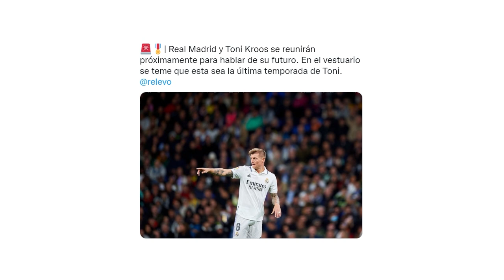SE TEMEN LO PEOR | El jugador que se reunirá CASI YA con Florentino pero parece que SE VA